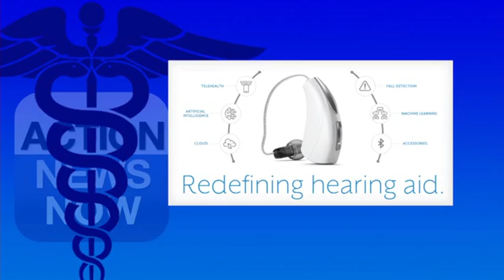Bartlett's Hearing Aids - New Tech